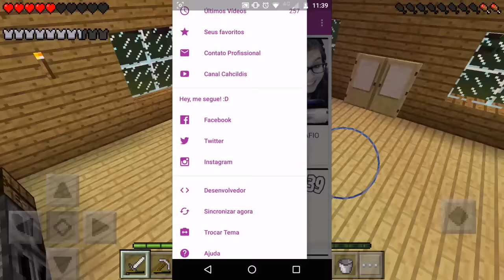MINECRAFT POCKET EDITION 0.16.0 SURVIVAL - NOSSA PLANTAÇÃO! Epi 05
Fala galera! MINECRAFT POCKET EDITION 0.16.0 SURVIVAL - NOSSA PLANTAÇÃO! Epi 05. Espero que gostem, e conto com a FORÇA de vocês, é nozes o/.